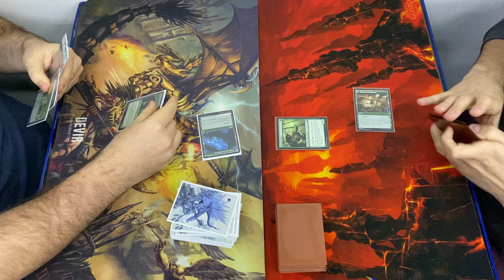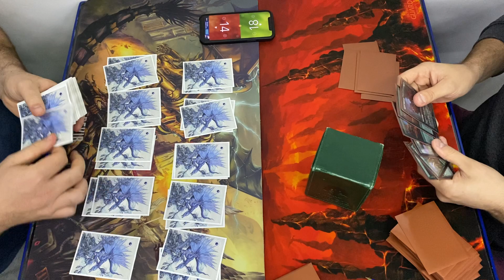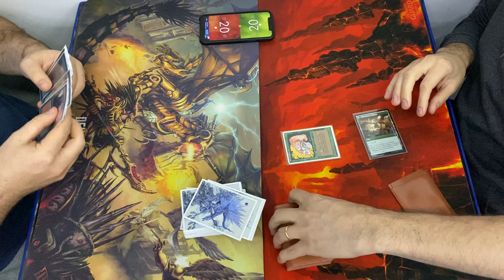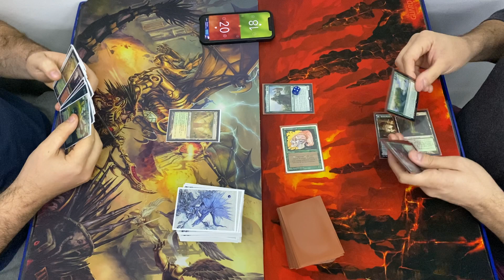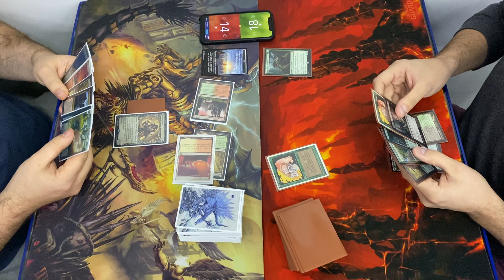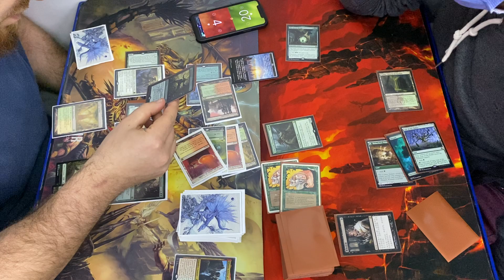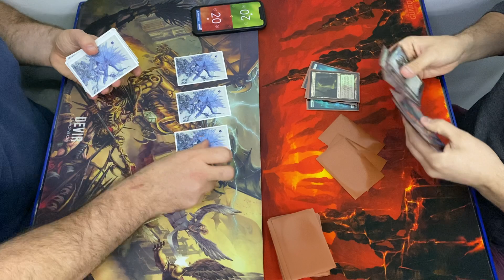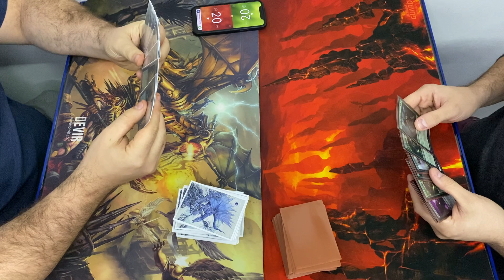MTG Pioneer - Torneo 11/5/22 - Naya Winota vs Golgari Midrange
↓↓↓ DECKLIST EN LOS COMENTARIOS ↓↓↓
Torneo de Magic Pioneer - 21 jugadores, ronda 4 de 5.
Pablo Palmiotti (Naya Winota) vs Lautaro Valenzuela (Golgari Midrange)